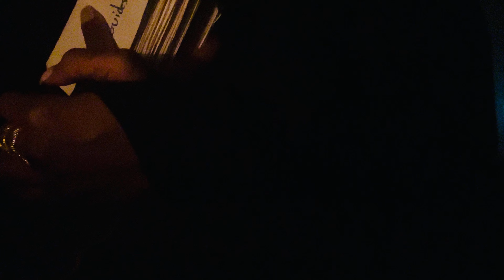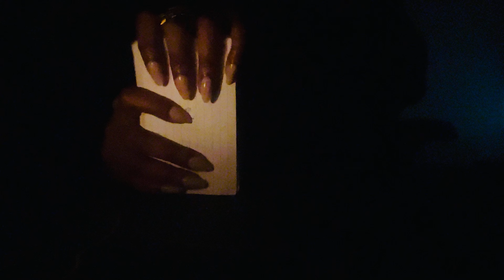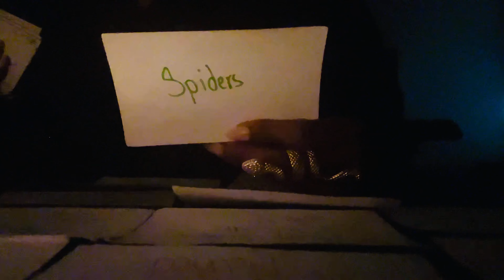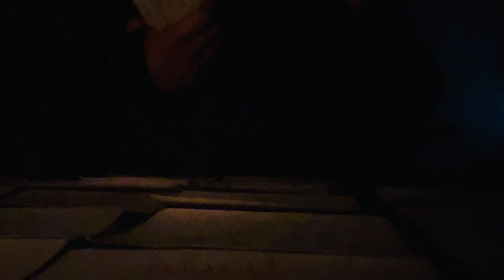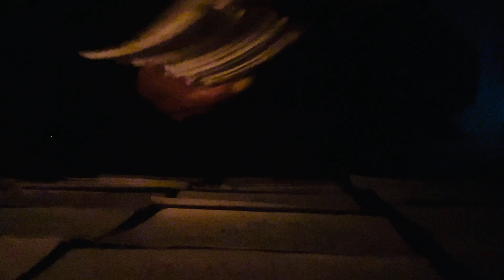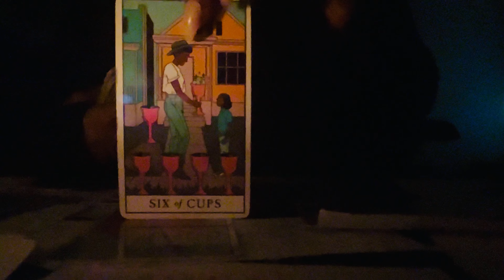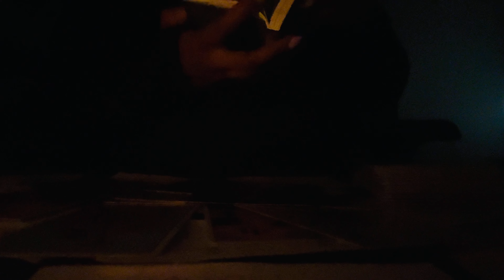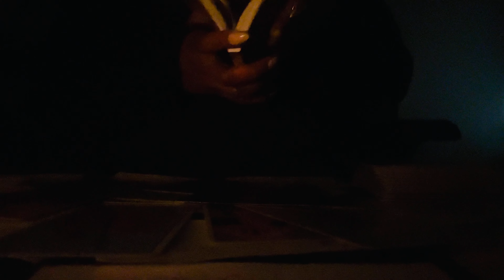✨Messages From Spirit 🪶Your Warrior Ancestors⚔️Angel Guides 👼🏽 Nature & Animal Spirits🕷️🐍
✨BOOK A PERSONAL SESSION✨

✨SOW A SEED TO THE CHANNEL✨

⛔️⚠️⛔️These readings are for entertainment and do not take the place of professional medical, mental, or legal advice⛔️⚠️⛔️

⚠️I WILL NOT DIRECT MESSAGE/EMAIL YOU FOR SERVICES IN EXCHANGE FOR MONEY, GOODS OR FAVORS⚠️